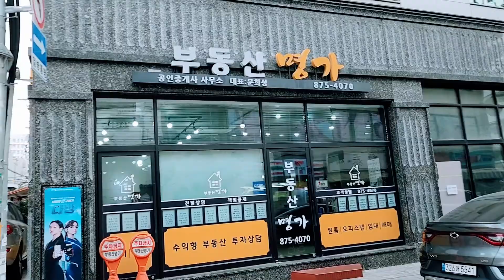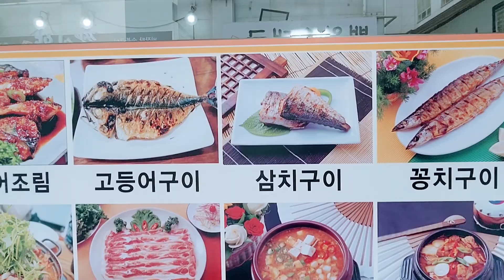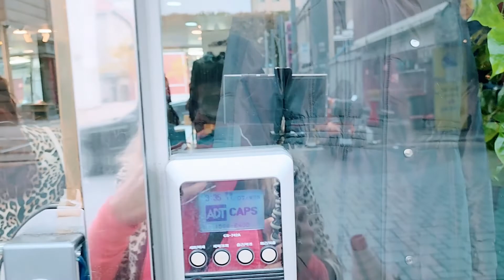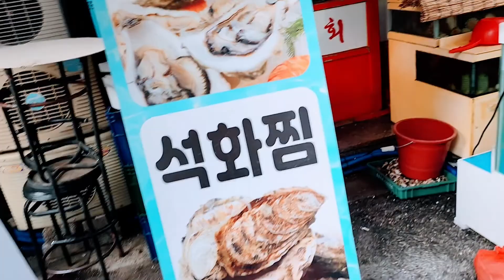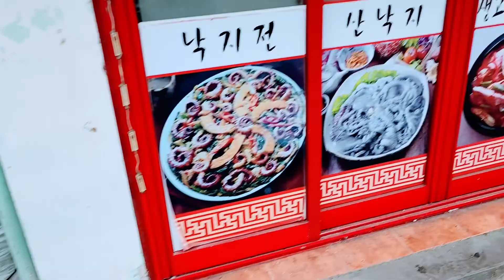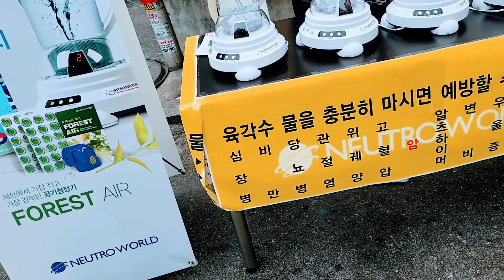Street of korea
Madam Jess Charity TV

We are the families who is talented enough to share our natural ability to do something well.

MJR is a talented beauty-therapist, and a Nurse in profession. She has a huge army of knowledge to make anyone beautiful, she is extremely talented.

I am a gifted human being  who able to share my knowledge with you. I can express what I am thinking through my art and Card Making. Hopefully one-day I can be an expert artist in Beauty, Health and Wealth a master of my  own. SO MUCH TALENT, We can all be sharing with you.

MJRyerson  Beauty, Health and Wealth Vlog